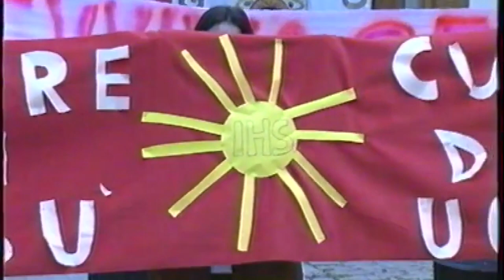Frigento "Processione del Corpus Domini" anno 1997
Frigento (Av) Domenica, 1 giugno 1997
Processione del Corpus Domini

Parrocchia "Santa Maria Assunta in Cielo"

Ripresa e Montaggio:
Frati Francescani dell'Immacolata